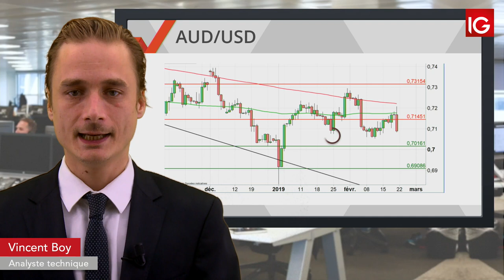Bourse - AUDUSD, les publications décevantes au Japon pèsent - IG 22.02.2019